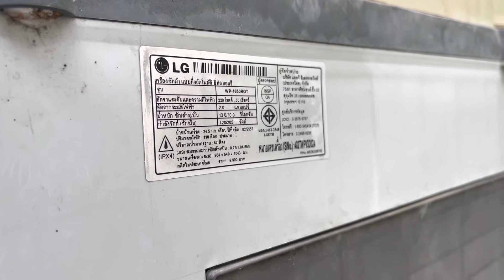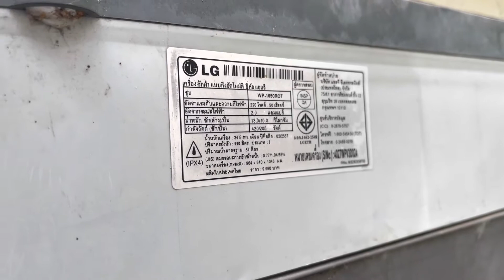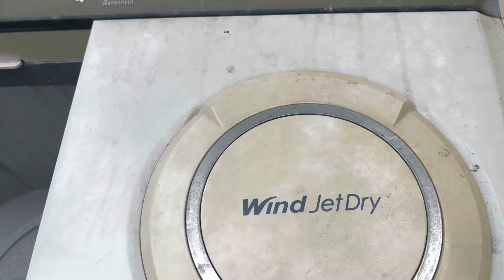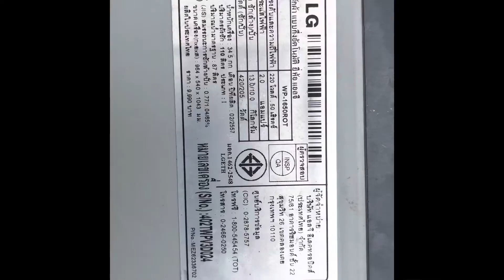ซ่อมเครื่องซักผ้า LG WP-1650ROTถังปั่นตีเครื่องเสียงดังปั้งปั้ง!!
ชมเสร็จคงได้ความรู้เทคนิคต่างๆนำไปใช้งานกันได้นะครับ อยากลองทำเองซ่อมเองและทำได้บอกเลยได้ทั้งวิชาเพิ่ม ประหยัดด้วย แชร์ประสบการณ์กันกับสายประหยัด ซ่อมเองได้หากดูจนจบจะรู้วิธีการทำทั้งหมดเลยครับหากชอบเป็นประโยชน์ฝากกดติดตามกันด้วยนะครับ